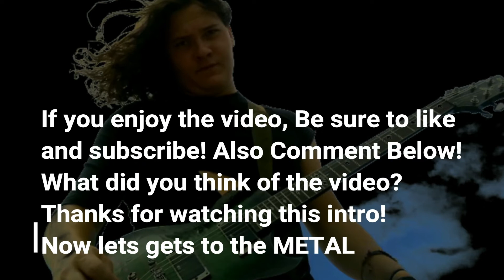Weeping Hour Foreign Flame (Reaction of Metalness)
I have launched a fundraiser to have some physical cd's made for you guys! Check out the fundraiser here!
Please consider backing this project and helping this ministry reach more people and more ears!

If you want to support me go and download my music on my Bandcamp page, for a small price, or you can set your price higher and donate to help support me and my upcoming projects!

If you don't use Bandcamp, please support me and download or stream my music at any of these online stores.
My latest album Metalcore Symphony Volume II is on Spotify, Itunes, Apple Music, Google Play, and more!
Amazon Music
Follow Christian Metalhead Brotherhood Radio on Spotify here!

Also, check out the Christian Metal Source Podcast where my friend from Beyond Vision is the host!

Here are some of my Spotify Playlists! Check them out!

Check out some of my Youtube Playlists here!